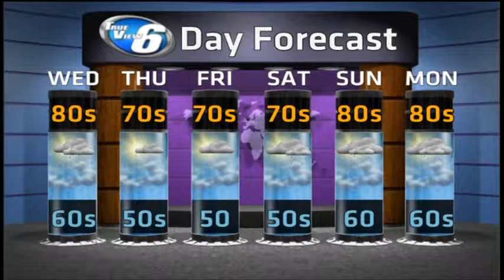Weather On Demand Aug 20: Heat & Humidity to End with a Bang